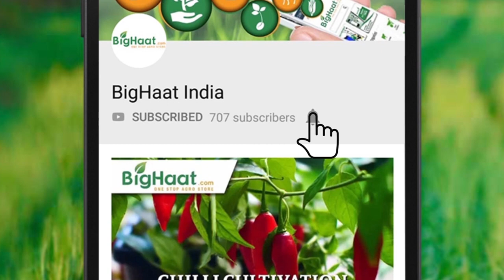T Stanes (Nutrifest and Modulin)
NUTRIFAST (WATER SOLUBLE FERTILIZER)

Nutrifast is a water-soluble fertilizer containing high-quality Major and Micronutrients in the required proportion for augmenting the nutrient use efficiency of plants. It can be used both for soil and foliar application.

Benefits:
• Nutrifast is 100% water-soluble fertilizer.• It has superior quality of macro and essential nutrients.• It does not contain any chloride ingredient.• It provides fast growth to crop and easy to apply.• It is safe and suitable for sustainable agriculture.

MODULIN (BIOSTIMULANT – METABOLIC ACTIVATOR)

Formulation : Powder Modulin is an organic mineral activator, regulate the target gene and work as signal inducers in the plant cell metabolic activity to respond for its growth and it increases the number of flowers.

 Benefits:
Modulin promotes plant growth and leaf development
It improves flower setting and reduces flower dropping
Plant metabolism is regulated for higher yield.
It is a natural product with non-toxic effect
It promotes plant immune system and helps for higher yield.
It is an organic certified product.

Video courtesy: T Stanes